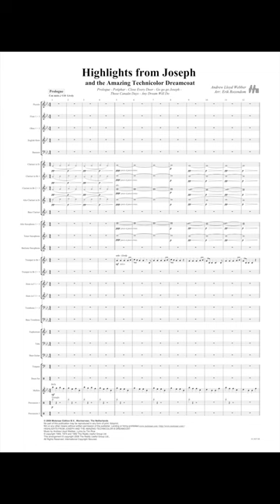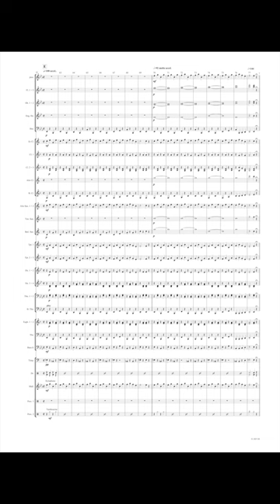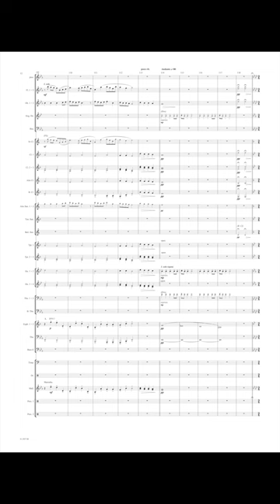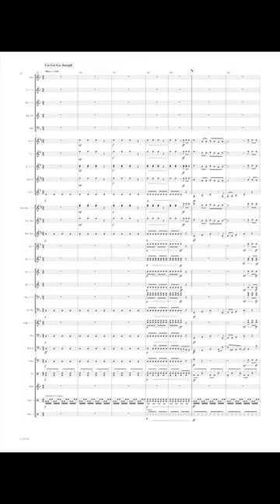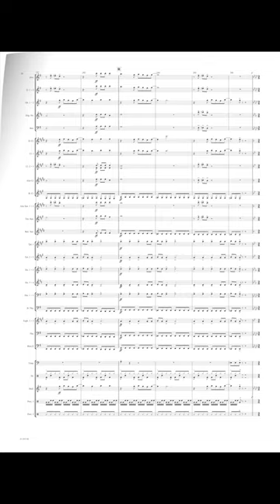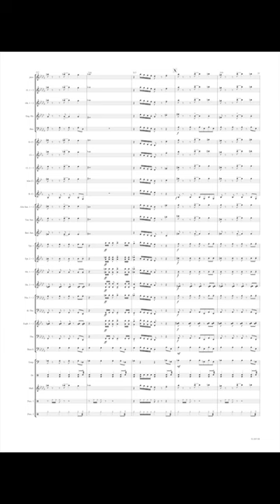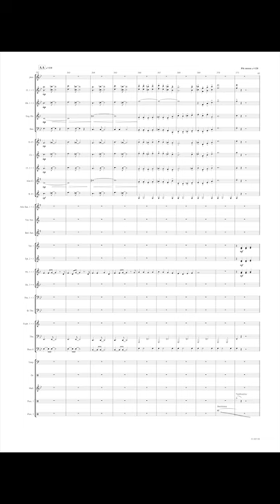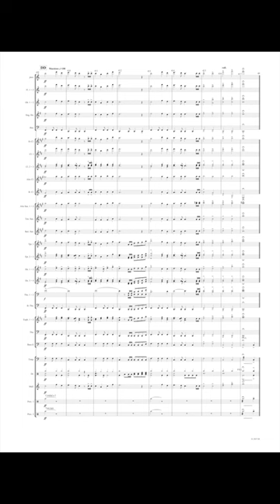Highlights from Joseph - Andrew Lloyd Webber/Arr. Erik Rozendom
Joseph and the Amazing Technicolor Dreamcoat is a hit musical from Andrew Lloyd Webber and Tim Rice, based on the bible story of Joseph and his brothers. The Dutch version of this musical will be premiered in December 2008. It is very playable, and is also suited to bands at the lower level.